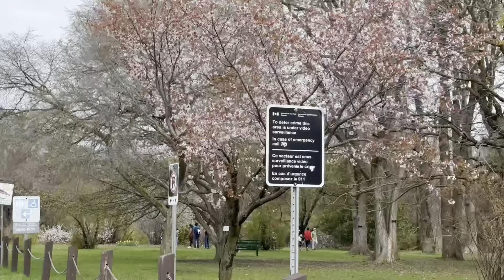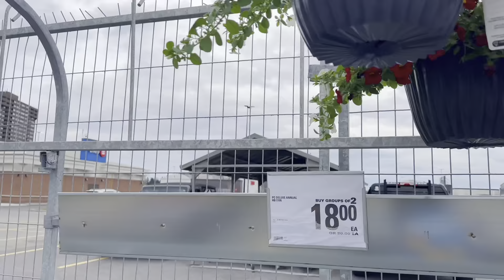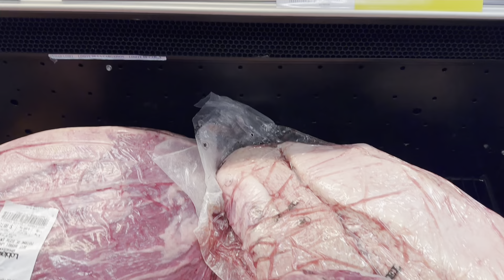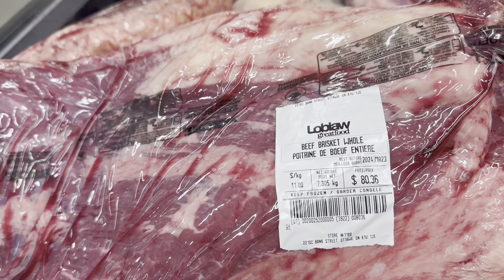Mi esposo dice :Mi me importa 😝No lo creerán 🙂‍↔️🥺!! Magnolias , cherry blossom. Primavera🌸